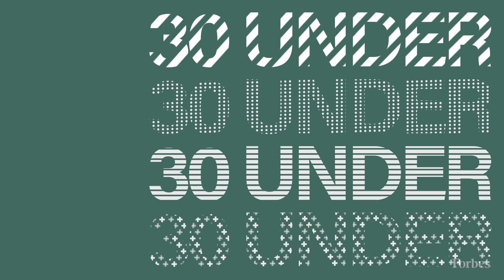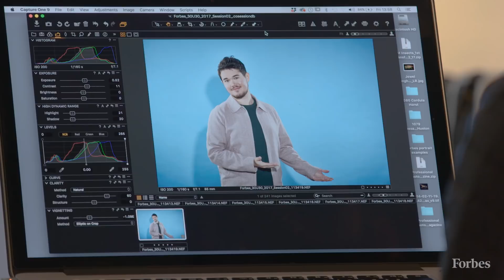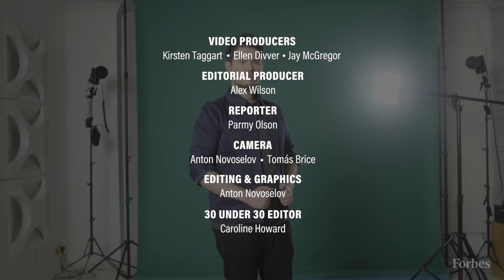Vyacheslav Polonski: Machine Learning Can Help Democracy Evolve | Forbes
Vyacheslav Polonski, cofounder of Avantgarde Analytics, is using machine learning and data insights to get more people engaged in the political process while combating the distortion of political sentiments worldwide.